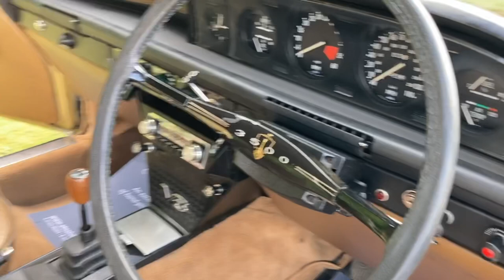Absolute Classic Cars. 1973 Rover 3500S 'Huntsman' / "Touring' - SOLD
Delivered to its original owner, Mr J Dobbin on the 1st August 1973, through Kennings Ltd, Derby, we're delighted to offer this remarkably Rover P6 3500S. Finished in Almond, with 'Huntsman' Brown vinyl roof, trimmed 'C' pillars, brown painted sills, 'optional' Touring pack and coming with the interior trimmed in Bronze leather this 3500S has it all and being a pre '74 model she came with the high-compression (10.5:1) V8 engine offering greater performance too!

Showing 58k miles, this beauty remains in remarkable condition, with the '"oh so 70's" Almond exterior having a wonderful deep shine and remarkably free from any notable blemishes. Subject to much care and attention, we have a fantastic history file (including her original PDI, letters from Rover / Triumph to the owner regarding Fuel Octane ratings and Ignition timing. we love the detail), we're happy to confirm the underbody / floors, sills etc are in excellent structural condition too. Chrome work is generally very good as are the lens etc. Opening the doors, and the interior remains bright and airy; the seats, door cards, dashboard, headlining and carpets are all in lovely condition, consummate the mileage. This 3500S is just as you'd hope to find and inspection of the boot area and engine bay further adds to this, the boot carpet looks to have carried little over the years, the spare wheel and battery covers both still in place and 'popping' the bonnet we're presented with a well presented, original, engine bay.

Settling behind the wheel, it's great to see all the original features and although there's a period 'Radiomobile" stereo we have to admit to saying we've not tested this  this car has a V8 and its music to our ears! Turn the ignition and the engine bursts into life and settles into a smooth idle, a "woofled" rumble coming from the stainless exhaust system. It's tempting to sit and enjoy 'blipping' the throttle, just to feel the body rock slightly and the exhaust note harden, but the greatest pleasure comes from driving. For a car harking from 70's British Leyland we can honestly say this particular Rover P6 3500S is an absolute revelation, the power delivery is wonderful, thanks to this car featuring the High-Compression motor. Originally supplied with a 4 speed (as found in all 3500S') the gearbox was upgraded a number of years ago to a LT77 gearbox from the SD1 and as such the gearing now means that not only is she quick off-the-mark but she's also a wonderful motorway cruiser too, easily keeping up with modern motoring but offering so much more enjoyment and appeal, we'd happily drive her anywhere!

With a great history file, dealer book pack and in wonderful condition, this Rover P6 3500S is a great useable classic, an absolute delight to drive and we can say with confidence that whether being bought for weekend shows, more regular use or even long distance touring this 3500S is fantastic reliable classic and will prove a real pleasure to own.